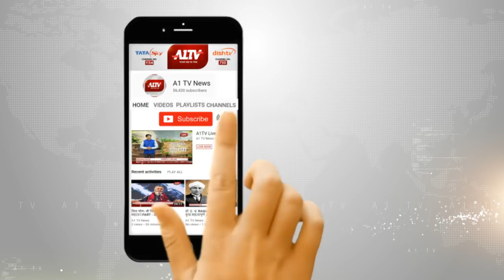बीजेपी नेता देवी सिंह भाटी का इस्तीफा हुआ मंजूर, मेघवाल के विरोध में दिया था इस्तीफा